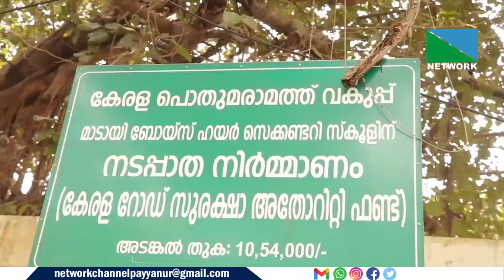മാടായി ഗവ വൊക്കേഷണല്‍ ഹയര്‍സെക്കന്‍ഡറി സ്‌കൂളിന് മുന്നില്‍ നിര്‍മ്മിച്ച നടപ്പാത കാടുകയറി